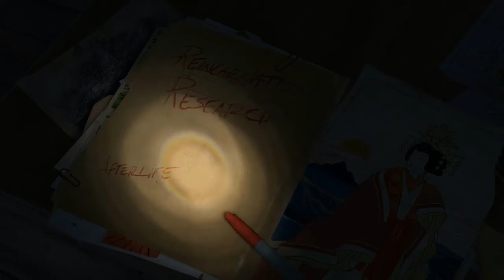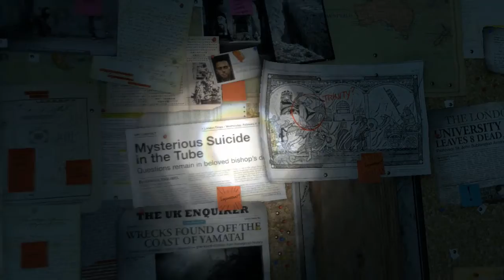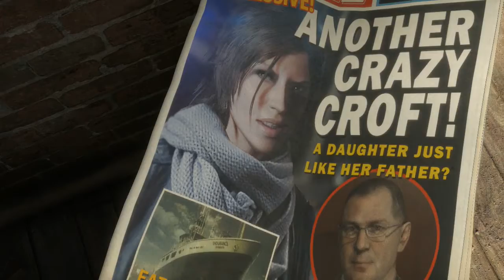Rise of the Tomb Raider - Uma nova historia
💬COMENTA 🗯📝

‪( ͡° ͜ʖ ͡°)
¯\_(ツ)_/¯

Rise of the Tomb Raider  PC - Uma nova historia

Curtam deixem o seu gostei, para ajudar a melhorar o canal
Nosso canal para quê vocês interajam juntos comigo, obrigado!

☆ Somos uma só Família ☆